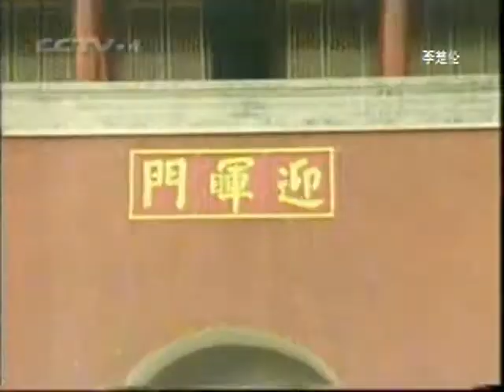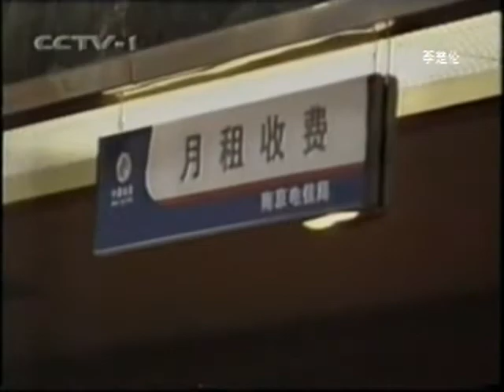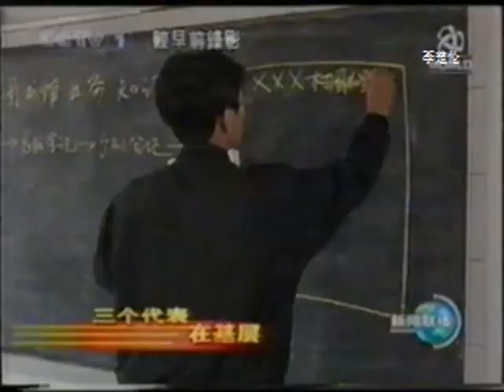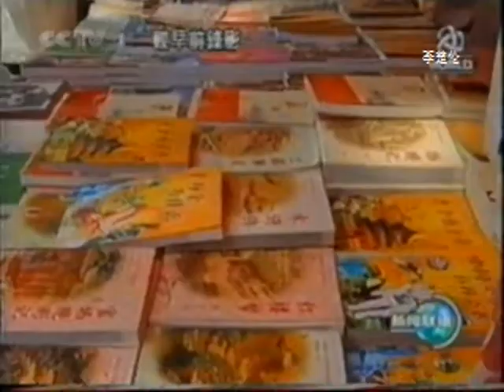舌尖上的中国改革发财科学发展山海情 CCP Chinese get rich time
DOC CN NEWS 2000 1WW1GWE213GWE x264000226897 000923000